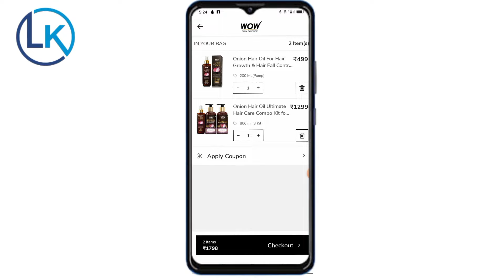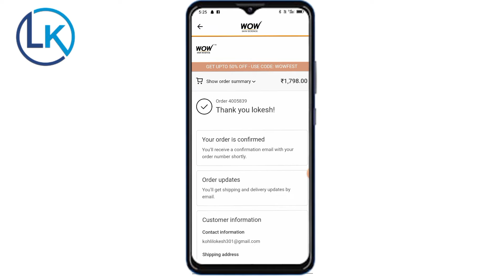Wow Skin Science Me Order Kaise Kare 2022 | Wow Skin Science Me Order Karna Sikhe 2022